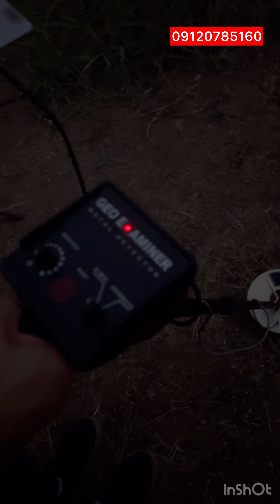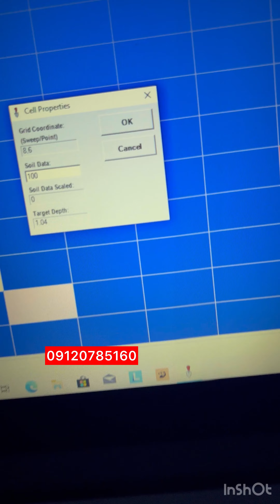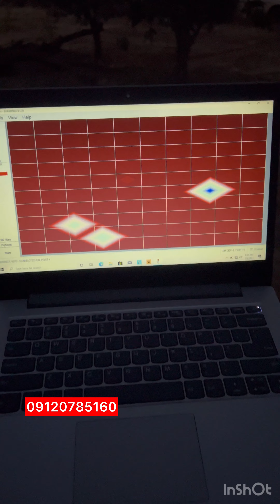GDI GEO Examiner